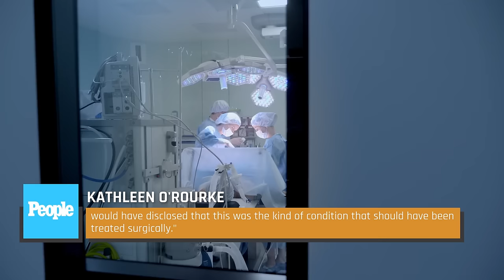The Tragic Discovery Made In Heather O'Rourke's Autopsy Report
Heather O'Rourke terrified an entire generation — but her real-life story was much more devastating than anything in Poltergeist.